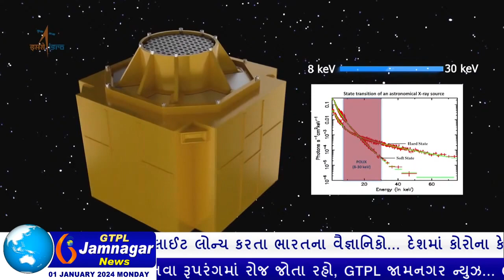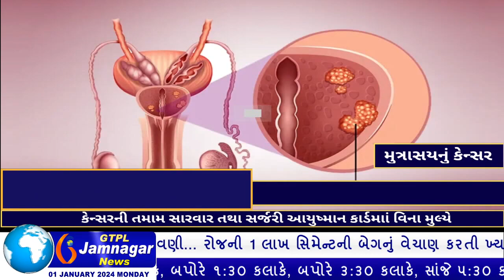બ્રહ્માંડના બ્લેકહોલના રહસ્યો જાણવા એક્સ્પો સેટેલાઈટ લોન્ચ કરતા ભારતના વૈજ્ઞાનિકો